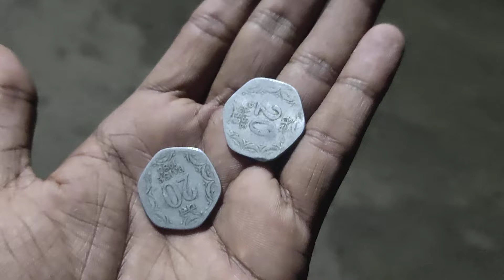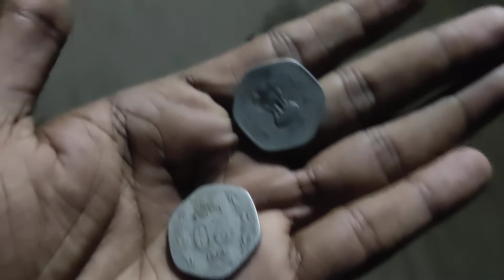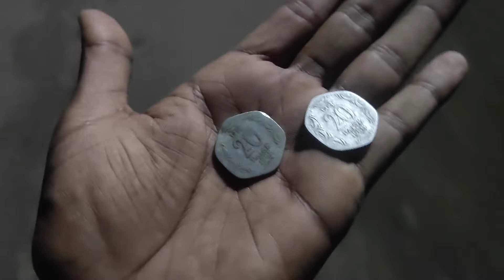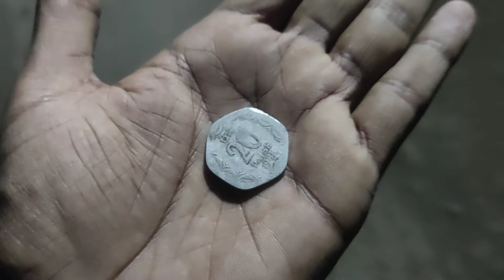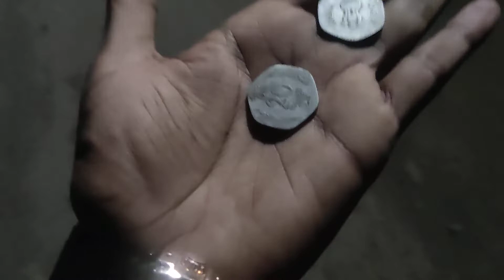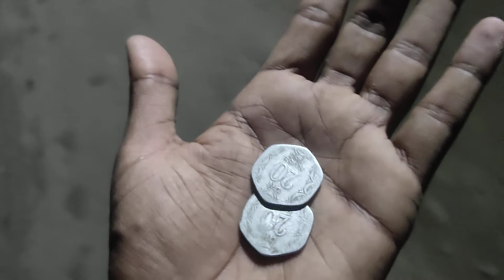Golden 20 Paisa Coin||Lihka maya